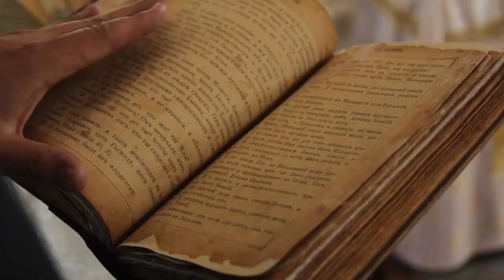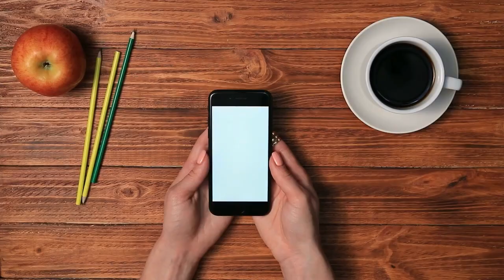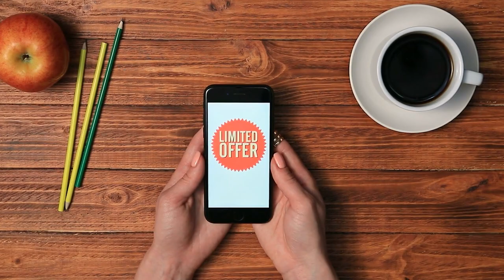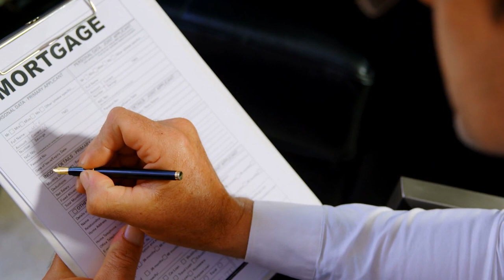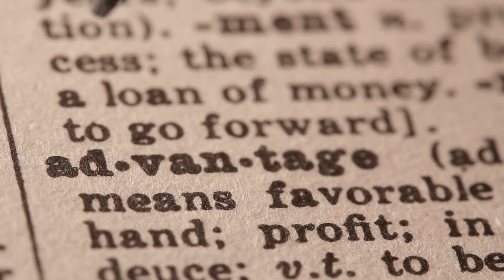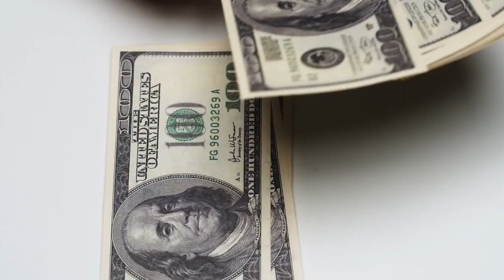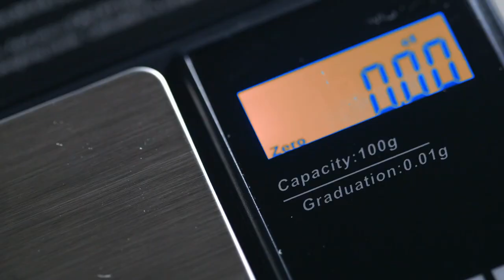The 10 Most Expensive Men's Shoes in the World 2023 (TOM FORD CUSTOM BY JASON ARASHEBEN)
The first man to live on earth history holds that they were bare feet. Well the invention of shoes most have really been a great relieve to humanity. Nowadays, shoes are not just for the protection of feet but a style. Talking of style implies quality and high prices. With that in mind, this video will walk you through the king's way to show you the Most expensive shoes man has ever worn in 2022.  TOM FORD CUSTOM BY JASON ARASHEBEN, AIR JORDAN SILVER SHOES, NIKE SO CAL AIR FORCE 1 SUPREME MAX, TESTONI SHOES, THE HERMÈS BIRKENSTOCK SANDALS, TESTONI MEN’S DRESS SHOES, NIKE AIR MAG 2016, Louis Vuitton Manhattan Richelieu, AUBERCY DIAMOND SHOES, BERLUTI